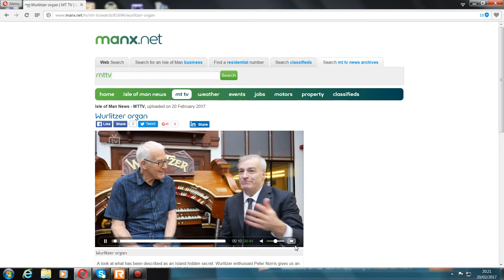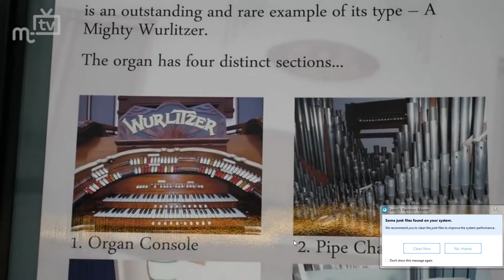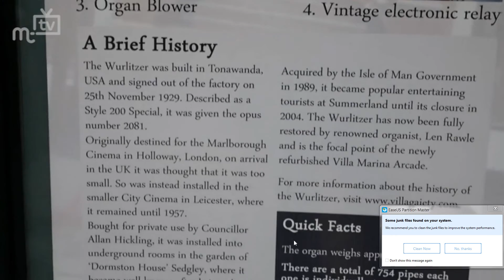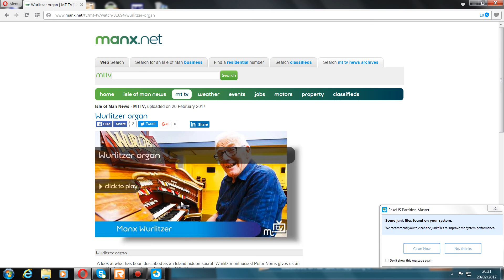The Isle of Man Wurlitzer, Villa Marina Arcade, Douglas.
Peter Norris plays & talks about the two manual Wurlitzer in the Villa Marina Arcade, Douglas,Isle of Man.